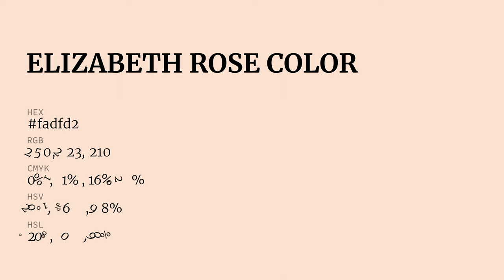Elizabeth Rose color fadfd2 hex Cool White color fadfd2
What color is Elizabeth Rose ? fadfd2 hex, Cool White color fadfd2

Hex fadfd2 Color Code is also known as Elizabeth Rose color

Hex fadfd2 Color code in RGB color code model is created after adding 98.04% red color, 87.45% green color and 82.35% blue color.
Hex fadfd2 Color code in CMYK color (process color) code model is generated after subtraction of 0% cyan, 11% magenta, 16% yellow, 02% black.